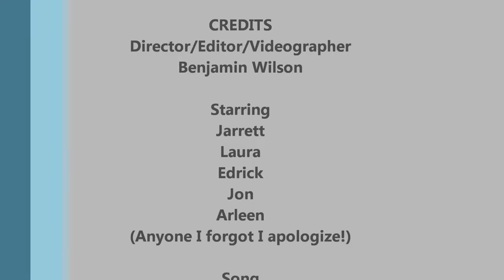Catalina Dive 01/06/13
Pacific Wilderness dive in Catalina. My first real dive. It was amazing. Song is by Dana Buoy-So Lucky.